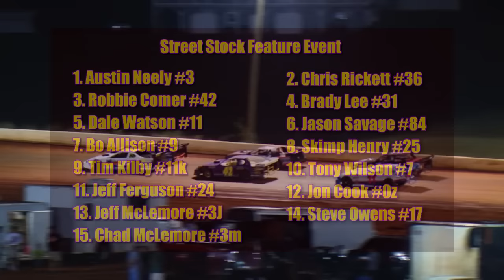Street Stocks Feature | Smoky Mountain Speedway | Aug 27 , 2016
Street Stock Feature